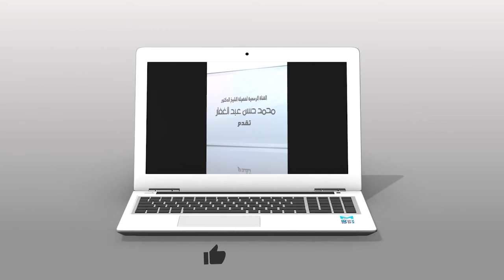سنن الترمذي 26 10 2021